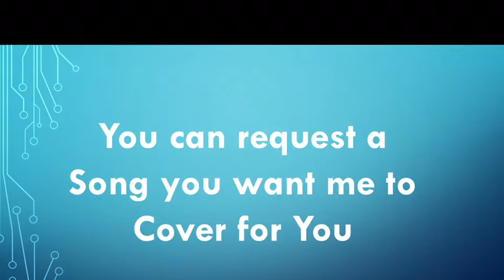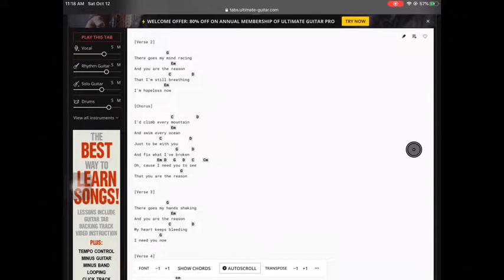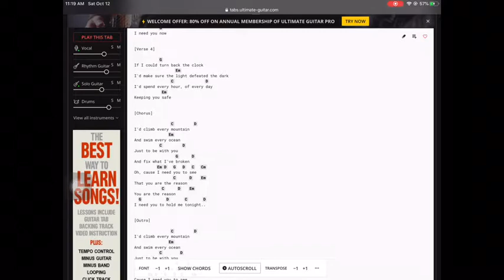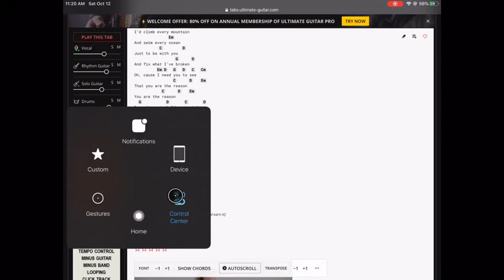You are the Reason by Calum Scott (Piano Version)